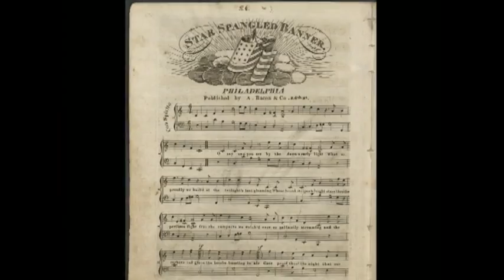AVC Tribute Videos: George "Bud" Day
The American Veterans Center proudly presents George "Bud" Day in an AVC Tribute Video.